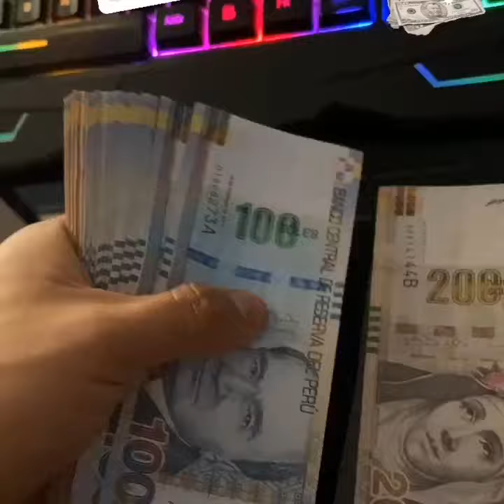🔥 Testimonio de mi afiliado ganando con el sistema TDC🔥